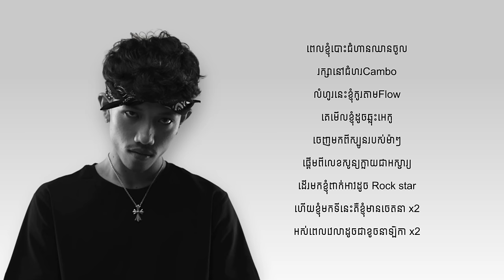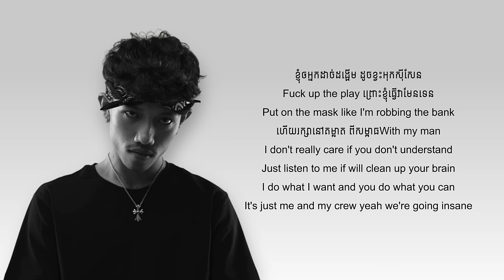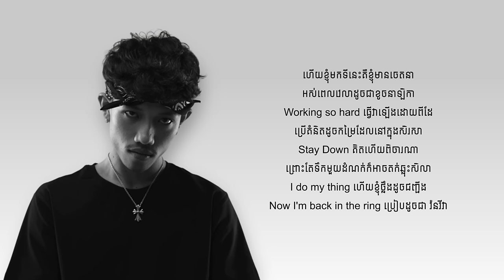ចេតនា - Yuu Hai | Lyrics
YuuHai - ចេតនា វគ្គ PlayOff សប្ដាហទី២

Performed by: YuuHai
Title: ចេតនា
Produced by: M-Fatt

ផលិតដោយ Baramey Production និង សហការផលិតជាមួយ ភ្លើងគប់ PlerngKob